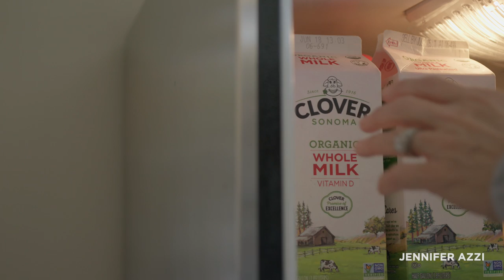Strong Inside: Jennifer Azzi Highlight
Jennifer Azzi is an Olympic Gold Medalist, Stanford NCAA National Champion, Two-Time World Champion, WNBA All-Star, wife and mother. She has been inducted into seven halls of fame, including the Women’s Basketball Hall of Fame. Watch how she stays Strong Inside.

“Clover is a perfect fit for our family! We trust the Clover brand and have been consumers of the products for years. Now that we have our son, there is no other brand that we trust more for our sons dairy needs. Clover milk, eggs, yogurt, half-n-half, and butter are staples in our refrigerator. Our entire family loves Clover!”